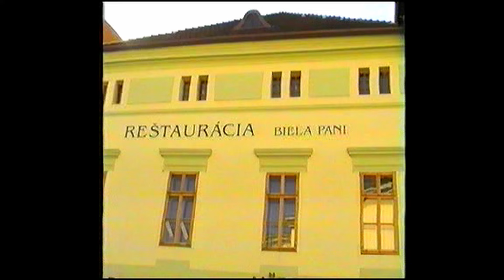Scarleta Sivecová Křtiny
VHS     Stará kazeta   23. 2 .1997